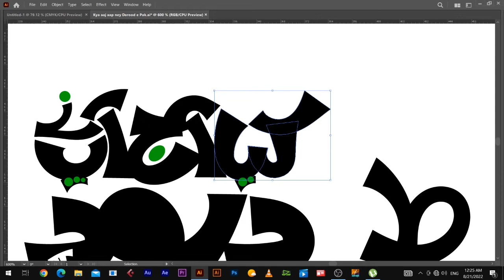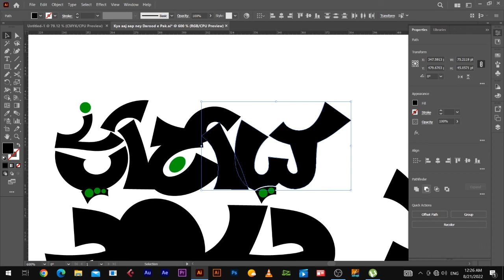Part 1 - Kya aaj aap ney Darood e Pak Parha hai - Adobe Illustrator and Photoshop Typography 2022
Islamic Calligraphy Typography Text Effect with Photoshop Brushes. and Grunge Style Text Effect.